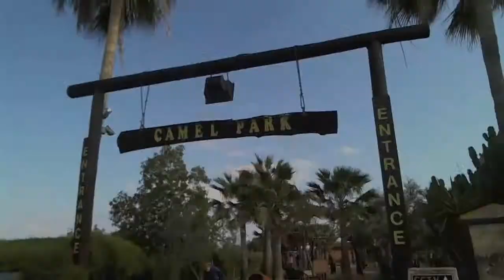Camel Park Mazotos Cyprus - Zypern Urlaub / Cyprus Holidays